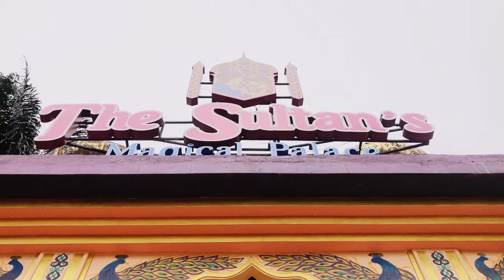PESERTA KHANISA MIKAYLA| LODI X BOOMING TV DANCE COVER AUDITION SEASON 3 (BLACKPINK - PRETTY SAVAGE)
PESERTA KAIYLA PUTRI (BLAZE STAR) | LODI X BOOMING TV DANCE COVER AUDITION SEASON 3 (BLACKPINK - PRETTY SAVAGE)